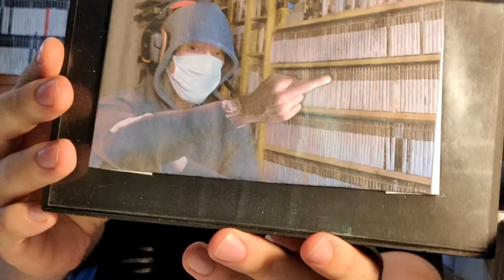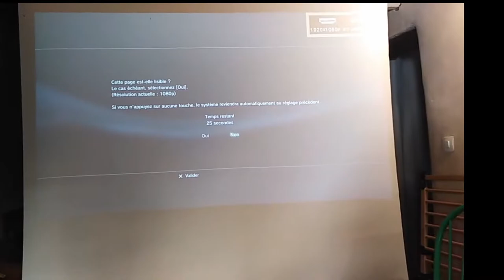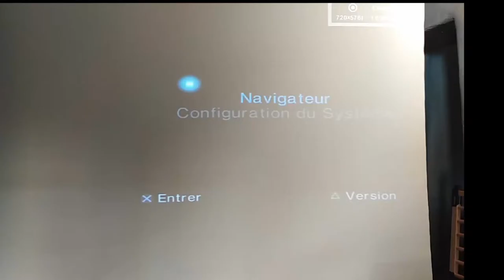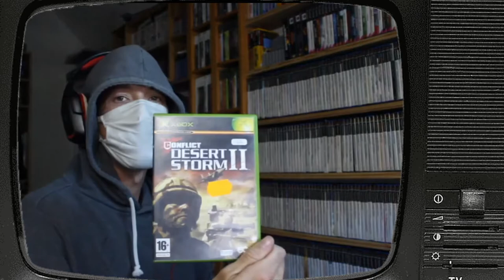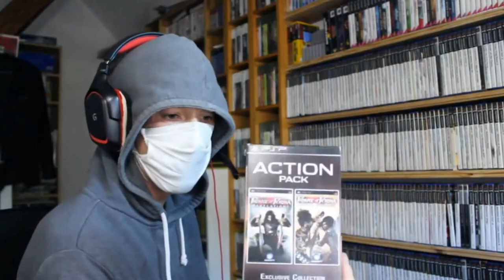CR Vide grenier #3 (19 juillet 2020) - les achats du capitaine Muzoide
Troisième compte rendu vide grenier de l'année avec l'ami Muzoide !

Bon visionnage 😉